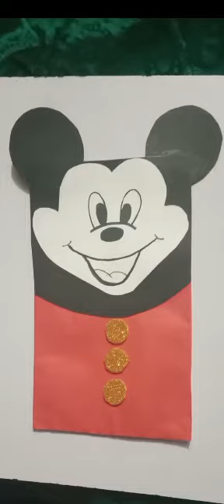envelope decoration ideas for school|beautiful envelope|diy envelope design#@meartandcraft5042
envelope decoration ideas for school|beautiful envelope|diy envelope design#meartandcraft#diycraft